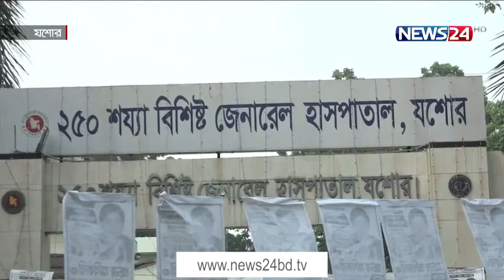NEWS24 দেশ News at 4pm on 6th May, 2021 on News24 || 6May.21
Our other YouTube channels :
News24 Official Address:
NEWS24
371/A Bashundhara Road
Block – D
Bashundhara Residential Area
Dhaka - 1229